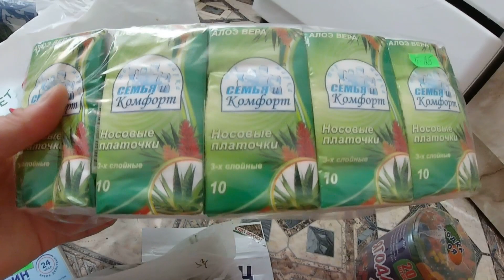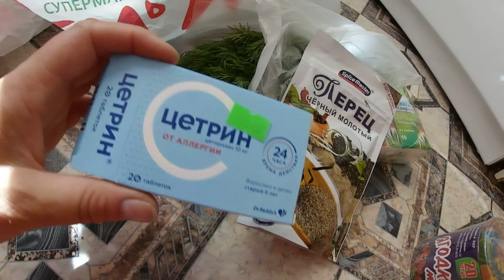ДЕЙСТВИТЕЛЬНО положили АСФАЛЬТ / ДИМОН в ТЕМНОТЕ / / РЫНОК, ПОКУПКИ, ЦЕНЫ /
Привет Всем! В этом видео покажу как у нас проходит ремонт междворовых улиц в центре города,и действительно положили асфальт где не было? Пройдусь на рынок сделать покупки и покажу Вам цены. Димон в темноте, куда пропал свет???

Привет Всем! Я Дима - инвалид 1-й группы, не могу разговаривать, руки сжаты в кулаки, но я сам пишу на планшете и все понимаю)))и Лена- мой Ангел Хранитель ( моя любимая женщина)